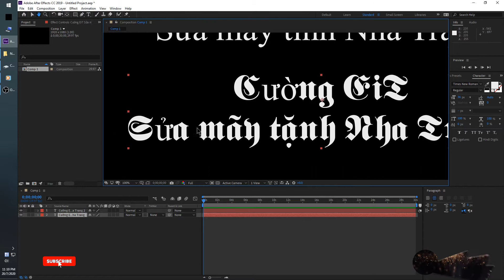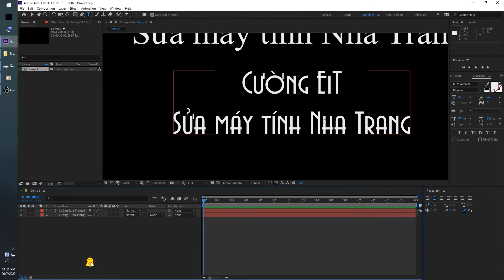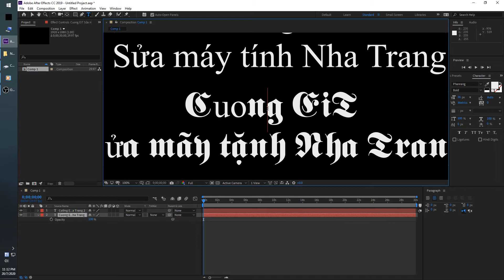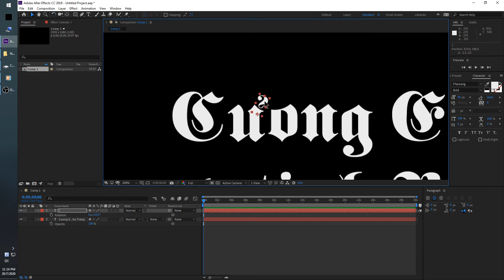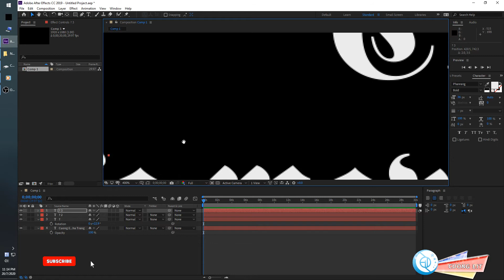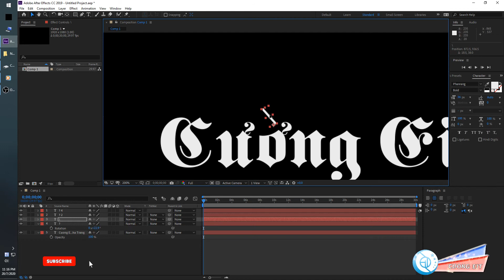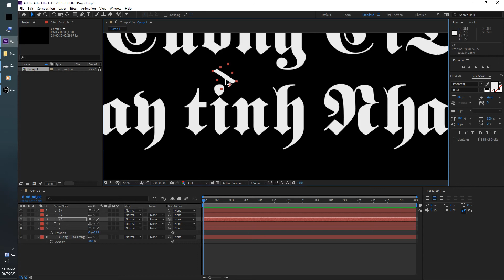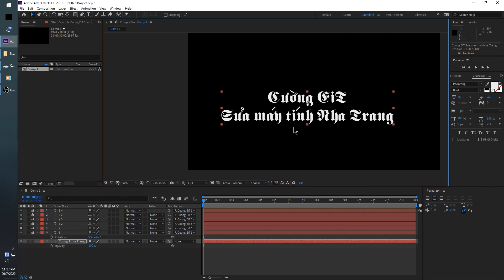Mẹo sửa lỗi font tiếng Việt trong After Effect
Nhận cài game, phần mềm máy tính 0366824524